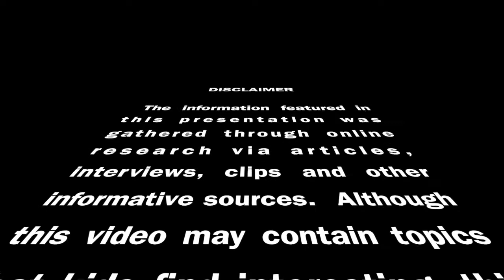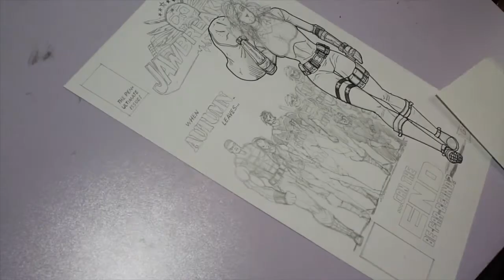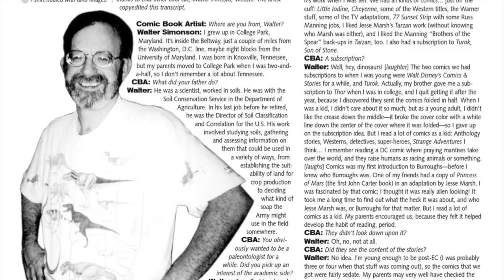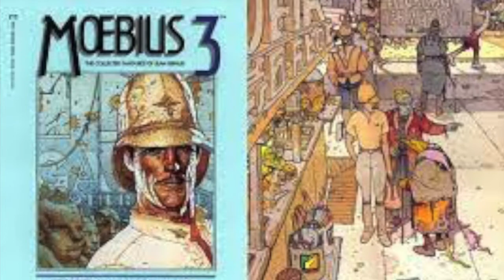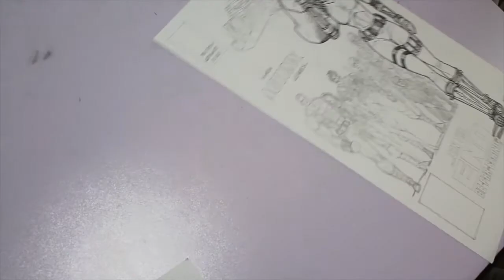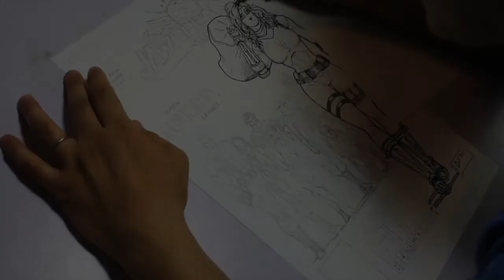BTS "Jawbreakers" Fan Art : The Animation Cave : Episode 9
Comic Book Art, Indie Comics, Jawbreakers, Fan Art, The Animation Cave (TAC), Drawing, Illustration, Splatto Comics, Rev Comics.

Our behind the scenes Art video showcasing the continued production of a fan art piece I'm doing for one of my favorite Indie comics, Jawbreakers!